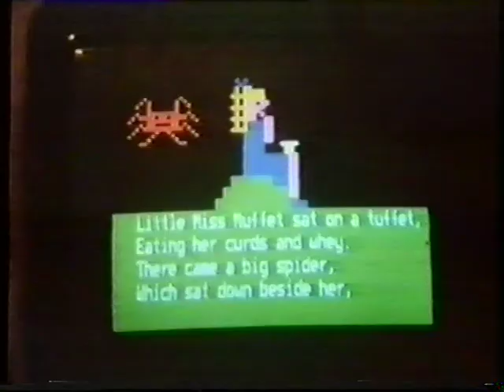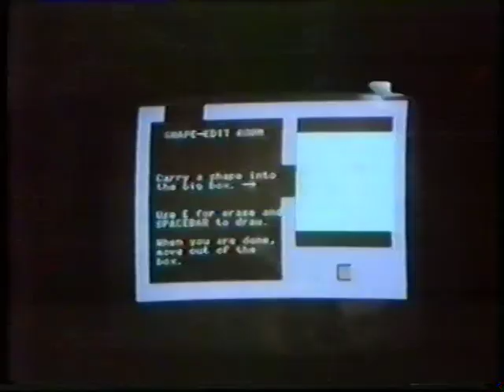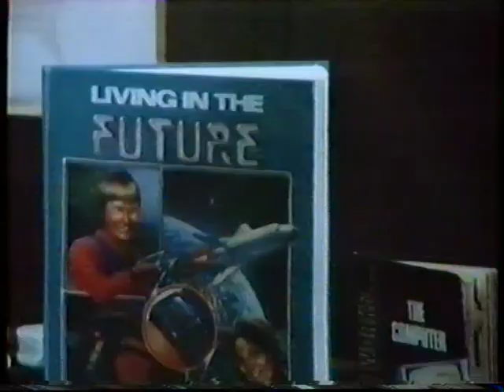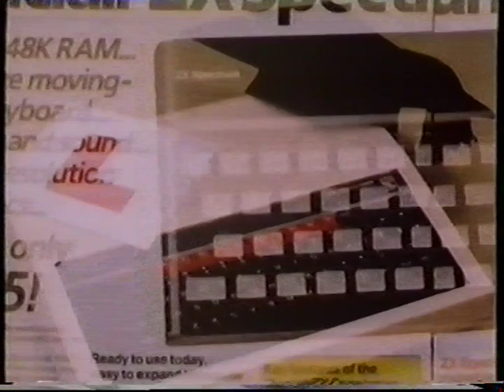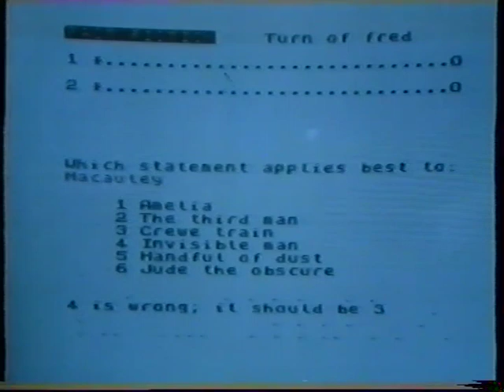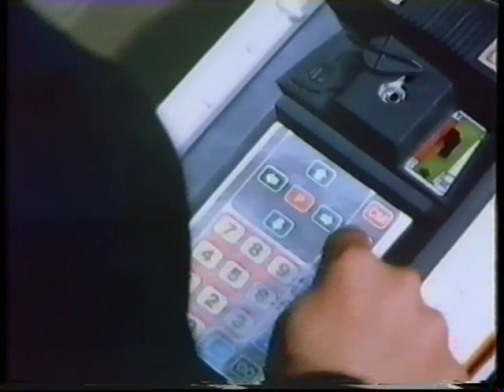'Computer kids' on Newsnight, 1983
Short Newsnight report from 1983 (filmed on 27/06/83, not sure of broadcast date) on the use of computers in primary education & by kids in general. My sister and I feature at the beginning. :-)